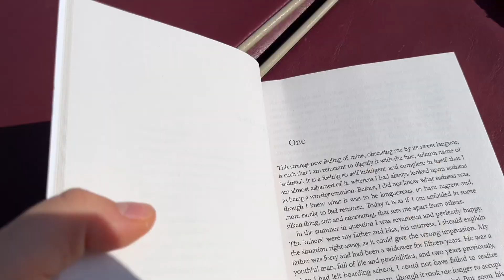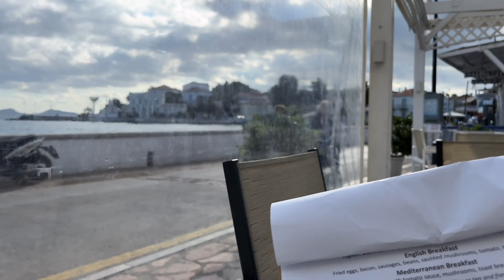Greece travel vlog | boat days, hiking and morning swims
Hi!!! Back with another vlog. Took a little detour during my days in London and ended up in Spetses! So here are is my week in October in spetses! Hope you enjoy it :)

Timestamps:

00:00 - intro
00:06 - trip there
01:21 - first swim
02:28 - day 2
03:42 - breakfast
04:22 - quad ride
05:54 - rain swimming
06:15 - boat day
07:09 - shashliki
08:23 - morning swim
09:22 - hike
10:12 - puppy
11:14 - solo quad ride
12:26 - tortoise
12:48 - last day

vlog, day in my life, travel, trip, Greece, beach trip, Greece travel vlog